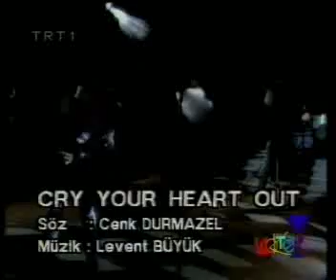badluck - concert kokteyl 1992 trt 1 (playback)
turkish rock band from istanbul turkiye turkey 1992. hard rock, glam rock.
badluck hard rock istanbul turkiye - 1992 trt 1
badluck hard rock istanbul turkiye - 1992 show tv live

Badluck, 1990 yılında Kadıköy'de kurulan Glam/Heavy Metal grubu.

1992 yılında grubun adını taşıyan albümleri çıktı. 1993'te Bon Jovi'ye 13 Eylül 1993 tarihli İstanbul konserinde alt grup olarak eşlik ettiler. Aynı yıl dağıldılar. Grubun solisti Cenk Durmazel, daha sonra Malt'ın solisti olmuştur.

Vokal: Cenk Durmazel
Solo Gitar, Geri Vokal: Levent Büyük
Klavye, Synth: Barış Büyük
Bas Gitar: Burak Kulaksızoğlu
Bateri: Arbak Dal